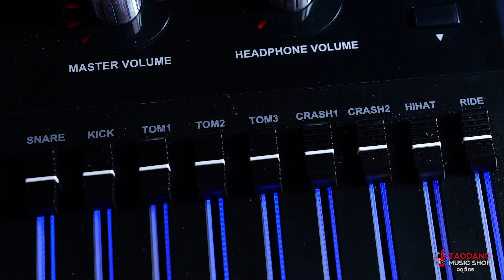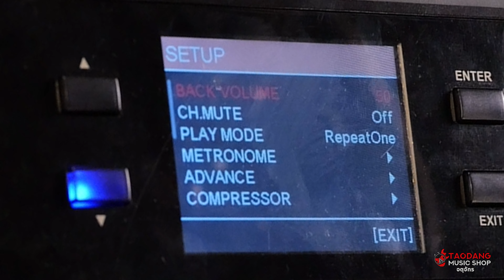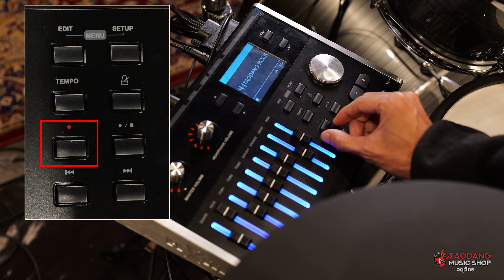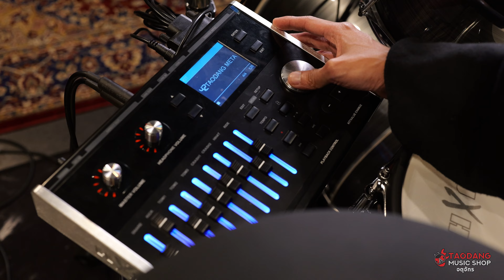รีวิวสด🔥 HXM XD 2000 กลองชุดไฟฟ้าตัว TOP ของแบรนด์เสียงจะสมจริงแค่ไหน? l เต่าแดง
วันนี้พี่อ๊อฟ เต่าแดง รีวิวกลองชุดไฟฟ้า ตัว Top หน้าตาสมจริงอย่าง HXM XD 2000 สำหรับใครที่กำลังมองหา Electric Drum หรือมีคำถามในใจว่า ซื้อกลองไฟฟ้ายี่ห้อไหนดี รุ่นไหนดี ที่เล่นได้หลายแนว ครบจบในตัวเดียว งบมือใหม่โดนใจ มืออาชีพบอกใช่เลย งบไม่เกิน 45,000 บาท  แนะนำจากเต่าแดง (Best Electric Drum Under 1,240USD Bangkok Thailand 45,000 บาท) หรือกลองไฟฟ้า HXM ดีไหม วันนี้พี่อ๊อฟ เต่าแดงจะมารีวิวสดให้ดูกันว่า คุณภาพเสียงเป็นยังไง จะสมจริงแค่ไหน จะคุ้มค่าหรือหรือเปล่า

ใครที่กำลังหาข้อมูลรีวิว Tiktok Pantip รีวิวเสียงกลองชุดไฟฟ้า ในงบไม่เกิน 45,000 บาท ซื้อยี่ห้อไหนดี รุ่นไหนดี กลองไฟฟ้า HXM ดีไหม ก็สามารถแชร์ข้อมูลแบ่งปันเพื่อนได้เลย

00:00 แบบไหนถึงจะเรียกว่า "งบมือใหม่โดนใจ มืออาชีพบอกใช่เลย"
00:38 5 ข้อที่มือใหม่โดนใจและมืออาชีพบอกใช่เลยกับ กลองชุดไฟฟ้า HXM XD 2000
01:49  สเปค กลองชุดไฟฟ้า HXM XD 2000
08:03 ลองเสียง กลองชุดไฟฟ้า HXM XD 2000
08:11 ลองเสียง กลองชุดไฟฟ้า  HXM XD 2000 Preset เต่าแดง แนว "Rock"
08:55 ลองเสียง กลองชุดไฟฟ้า  HXM XD 2000 Preset เต่าแดง แนว "Metal"
09:54 ลองเสียง กลองชุดไฟฟ้า  HXM XD 2000 Preset เต่าแดง แนว "3 ช่า"
10:16 เปรียบเทียบเสียงกลองชุดไฟฟ้าระหว่าง HXM XD 2000 & NUX DM 8
11:55 เปรียบเทียบคร่าวๆระหว่าง HXM XD 2000 & Roland VAD507
13:06 สรุปให้คะแนน กลองชุดไฟฟ้า HXM XD 2000
13:10 งานประกอบดีไหม? กลองชุดไฟฟ้า HXM XD 2000
13:24 หน้าตาความสวยงามเป็นยังไง? กลองชุดไฟฟ้า HXM XD 2000
13:40 สัมผัสการเล่นเป็นอย่างไร? กลองชุดไฟฟ้า HXM XD 2000
13:59 คุณภาพเสียงเป็นอย่างไร? กลองชุดไฟฟ้า HXM XD 2000
14:18 ข้อสังเกตมีอะไรบ้าง? ของ กลองชุดไฟฟ้า HXM XD 2000
14:31 เหมาะสำหรับใคร? กลองชุดไฟฟ้า HXM XD 2000
15:12 ราคา และ โปรโมชัน

🥁กลองชุดไฟฟ้า HXM XD 2000 สี White, Natural
ลดราคาพิเศษเหลือเพียง 40,900.-

🥁กลองชุดไฟฟ้า HXM XD 2000 สี Gray
ลดราคาพิเศษเหลือเพียง 39,900.-

⚬  Thisshop : -

📌 โปรโมชั่น, ของแถม, ระยะเวลาประกัน  หรือ ข้อเสนอพิเศษ ของ กลองชุดไฟฟ้า HXM XD 20000

● Audio Interface Flanger
● Adapter
● Module Cable
● ตรวจสอบ และ เช็ค QC โดยมาตรฐานเต่าแดง
● ประกันศูนย์ 1 ปี

📌 Spec @กลองชุดไฟฟ้า HXM XD 2000

► Model : XD-450C.
► Brand : HXM
► Mesh Kick : 1 set
► Snare : Size 13 inches 1 piece
► Tom drums : size 10, 12, 14, inches, 3 pieces
► Hi Hat : 13 inches 1 pieces HI-HAT Control Pedal
► Cymbals : size 15 inches, 2 pieces
► Ride cymbals : size 18 inches 1 pc.
► Voice : 820 High Quality Sounds
► Sound Effect :
- Reverb, Compressor, Equalizer with Professional DSP Processor
- Pattern : 70 Songs, Drum On/Off, Accomp On/Off
► Connector
- Headphone
- Line ln
- Line Out (L/R)
- USB
► Power : 12V DC

📌 สรุปคะแนนของ กลองชุดไฟฟ้า HXM XD 2000

► งานประกอบ 5/5
► ความสวยงาม 5/5
► สัมผัสการเล่น 5/5
► คุณภาพเสียง 4/5

📌 กลองชุดไฟฟ้า HXM XD 2000 เหมาะกับแนวอะไร ?

► POP : 3/3 คะแนน
► Rock : 2/3  คะแนน
► Metal : 3/3  คะแนน
► Funky : 2/3  คะแนน
► Fusion : 2/3  คะแนน
► Jazz : 1/3  คะแนน
► Hip Hop : 3/3  คะแนน
► Progressive : 3/3  คะแนน
► Neo Soul : 2/3  คะแนน
► Disco : 2/3  คะแนน
► City Pop : 3/3  คะแนน
► Reggae : 2/3  คะแนน
► Latin : 2/3  คะแนน
► Bossa : 1/3  คะแนน
► 3 Cha : 3/3  คะแนน
► หมอลำ : 3/3  คะแนน

📌 ข้อเสนอพิเศษจากร้านเต่าแดง
✅ ผ่อนได้ 0% นานสูงสุด 10 เดือน (ธนาคารกรุงไทย, กรุงเทพ, กสิกร, ไทยพาณิชย์, กรุงศรีและกรุงศรีเฟิร์สช้อยส์ )
✅ ผ่อนได้ไม่ง้อบัตร
✅ สามารถชำระเงินปลายทางได้
✅ ส่งฟรีทั่วประเทศ หรือ จัดส่งด่วนภายใน 3 ชั่วโมงเฉพาะ กทม. และปริมณฑล

📌 ปรึกษาเรื่องเครื่องดนตรีกับเต่าแดงจตุจักร ฟรี! ได้ที่

●  Showroom เต่าแดง Flagship จตุจักร
      - เปิดทุกวัน 10 โมง ถึง 1 ทุ่ม (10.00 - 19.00 น.)

● Line Official หรือ Line ID : @taodang
● ช่องทางออนไลน์ทั้งหมด